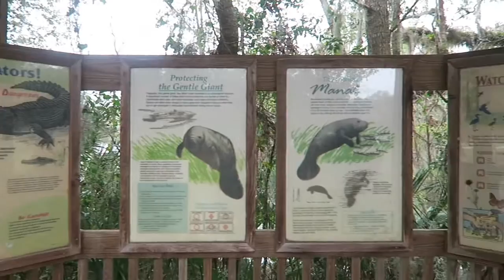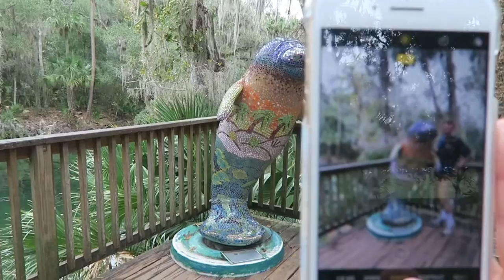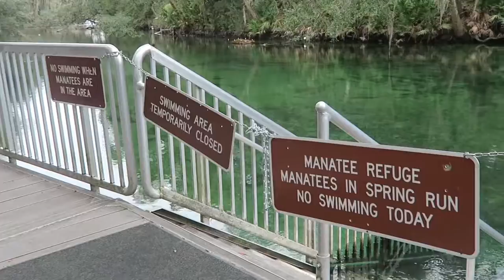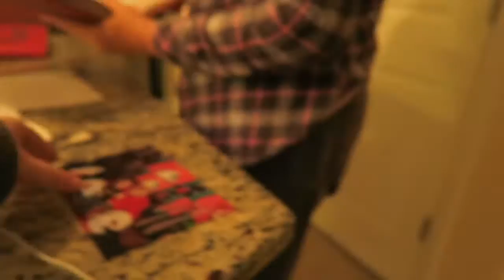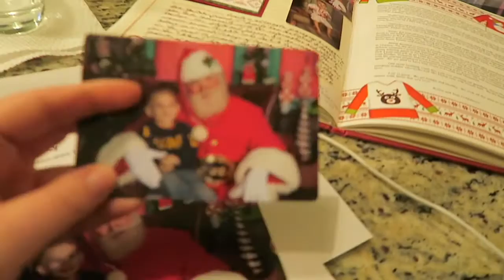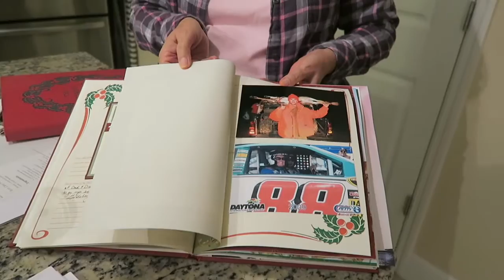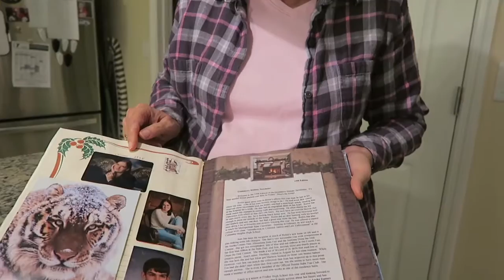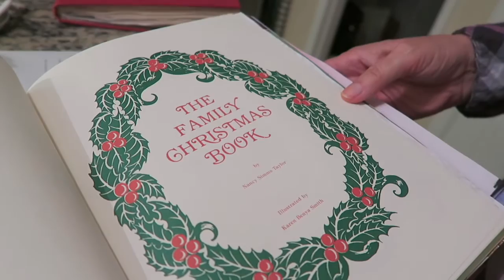MANATEE MADNESS // VLOGMAS DAY 21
Welcome to Vlogmas day 21!  We did A LOT of things today (sorry for the extra long video) My brother is in LOVE with Manatees so we always go to Blue Spring State Park when we are in Florida.

Here are some of the things I mentioned...

The Family Christmas Book

Boscia Luminizing Black Mask

12527 Central Avenue NE #322